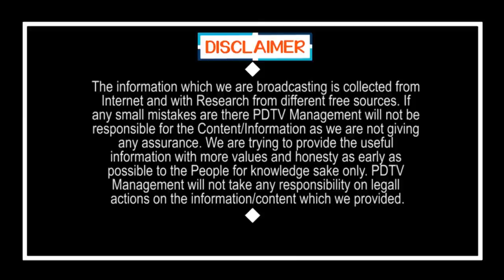Drinkers facing issues | మందు బాబులకు కొంచం కష్టం